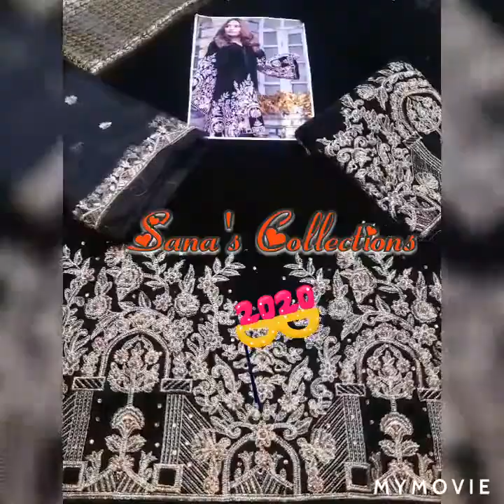100+ Winter Collections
♡♡ Velvet shawl

◇◇ palachi suits and bedsheets

◇◇ linen suits

》》 VELVET Embroidered suits

》》 VELVET cushion

》》 Heavy Embroidered velvet stitched shirts  etc

For price n details inbox us

For Order and more Detail Kindly Visit My Pages.

💞I'm on Instagram as @sanamalik6355. Install the app to follow my photos and videos.